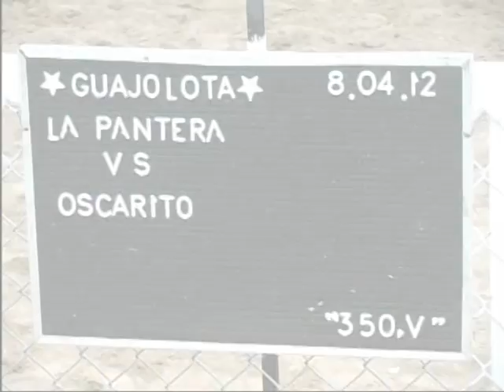La Pantera Vs El Oscarito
Carreras de Caballos en el Carril La Guajolota el dia 8 de Abril del 2012